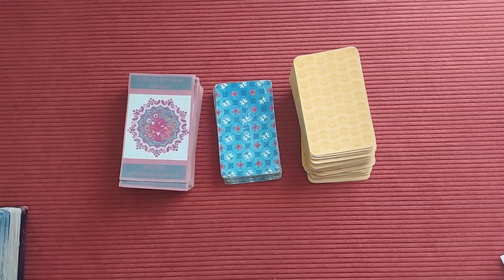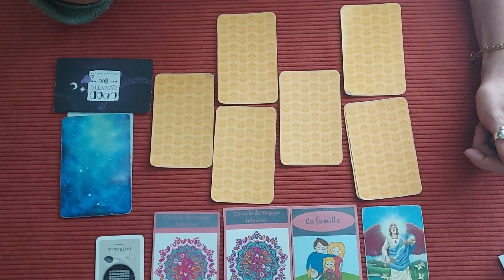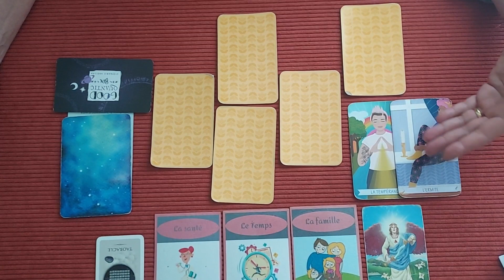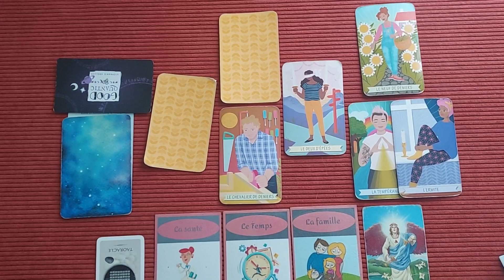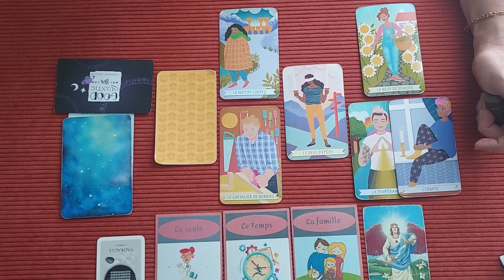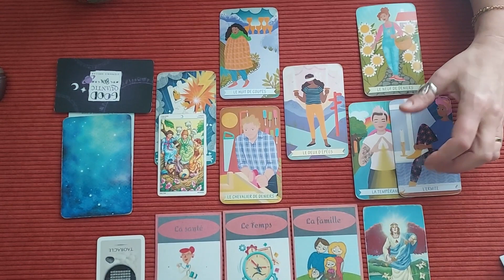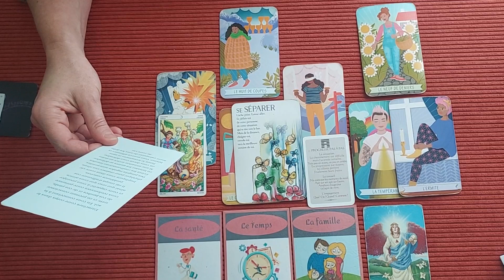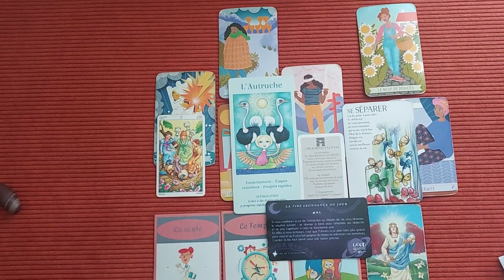CANCER ♋- AVRIL 2024 - Se recentrer, se faire du bien...Grosse décision de vie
LES ENERGIES DU CANCER AU MOIS D'AVRIL 2024
Guidance Cancer avril 2024 avec le tarot et les Oracles. Réception de messages intuitifs pour vous aider au mieux dans votre mois.
⚛️Rappel : Ces guidances sont générales, prenez que ce qui résonne en vous. Vous restez le Maître de votre vie 😊🥰

POUR NOS RDVS EN TÊTE A TÊTE ET VOS ACCOMPAGNEMENTS INDIVIDUELS
A DISTANCE OU AU CABINET - COZES - CHARENTE-MARTIME - 17
🌟 - Me Consulter
Réserver une consultation en Guidance -Tarot coaching (Lecture d'énergie Cartomancie et Numérologie, Connaissance de soi, Accompagnement individuel, hypnose spirituelle, soins énergétiques Magnétisme curatif, Méthode de Knap, Reiki)

C'EST AVEC GRAND PLAISIR QUE JE SUIS ICI AVEC VOUS 💗